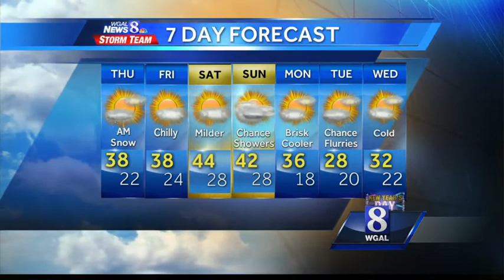Snow showers this morning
A clipper is moving across the Great Lakes this morning. Ahead of the system, light snow is being enhanced over Pennsylvania.